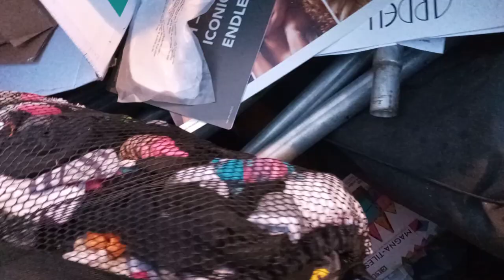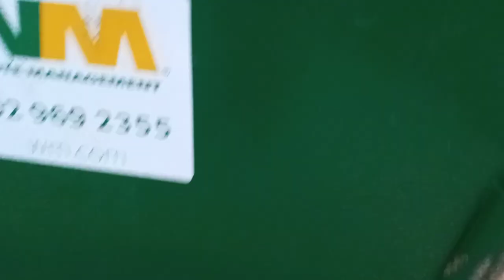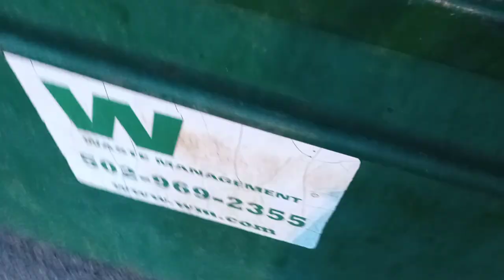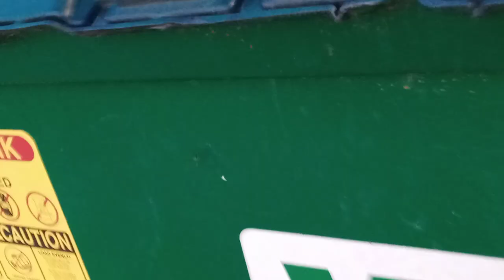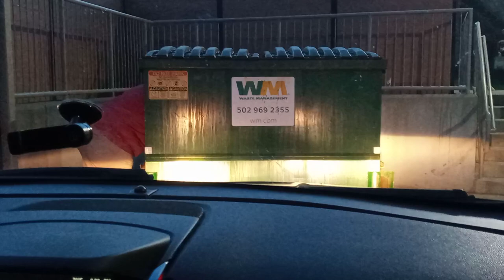DUMPSTER DIVING "Tons And Tons Of Socks. . . Ain't That Crazy!"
Dumpster diving and finding some cool and strange things in dumpster.  Lots of people throw their personal trash in retail dumpsters.  There's some scrappity scrap in one dumpster and it's some HEAVY stuff.  Such a fun thing to do in the evening, checking out dumpsters! WOO HOO!  I love it!!!